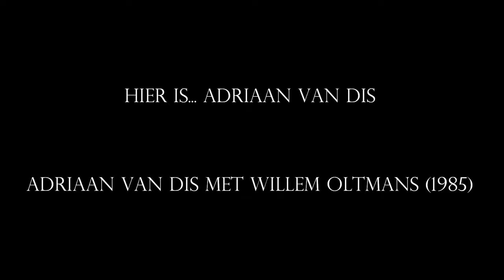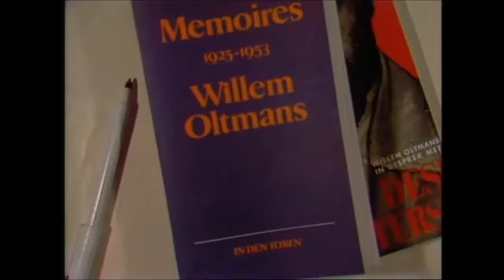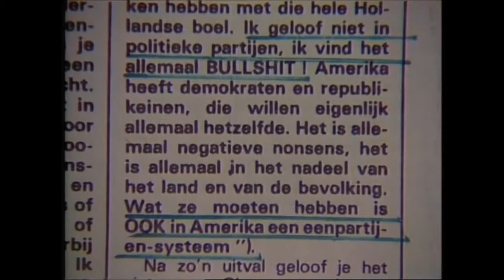Willem Oltmans en Adriaan van Dis (1985)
Willem Oltmans en Adriaan van Dis (1985) uit het programma Hier is.Van Dis Legendarisch interview waarin journalist Willem Oltmans theatraal ontploft en Adriaan van Dis dreigt met een rechtszaak.

Legendarisch interview waarin journalist Willem Oltmans theatraal ontploft en Adriaan van Dis dreigt met een rechtszaak, omdat de laatste onbewezen geruchten brengt als feiten, iets waar Van.

1 augustus 1999.